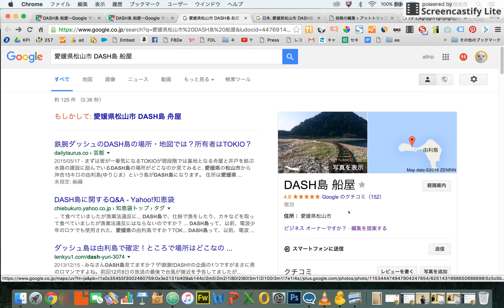DASH村グーグルマップ